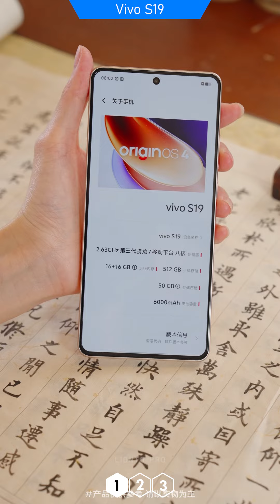NO NECESITAS el NUEVO Celular Vivo S19, porque...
nuevo celular gama media 2024 vivo s19